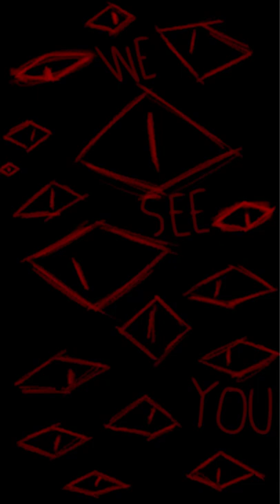idk why I made this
made this during school out of boredom and I have no idea why

Title: W E S E E Y O U
Description: T H E Y A R E A L W A Y S W A T C H I N G